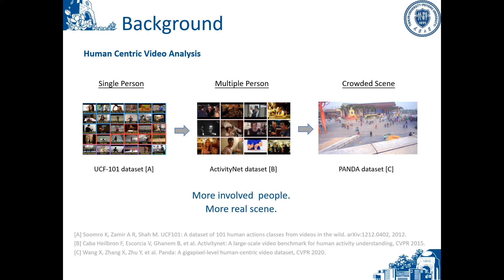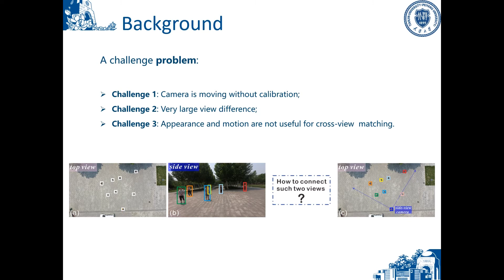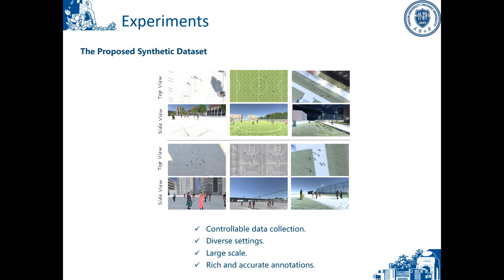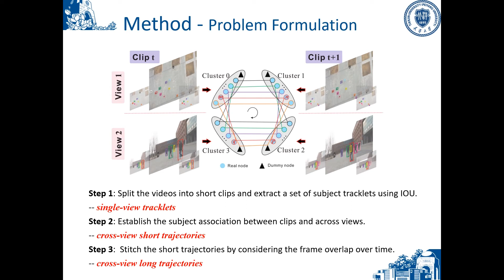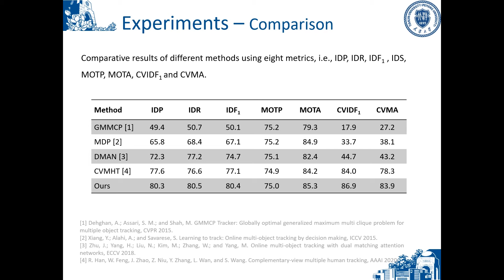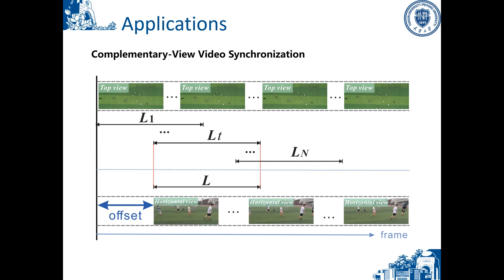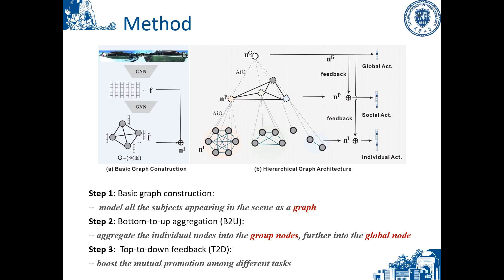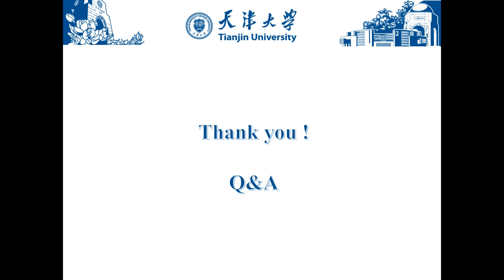Talk | 天津大学韩瑞泽：面向多人场景的全景目标感知与行为理解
Speaker: 天津大学智能与计算学部计算机应用技术博士生——韩瑞泽
Topic: 面向多人场景的全景目标感知与行为理解